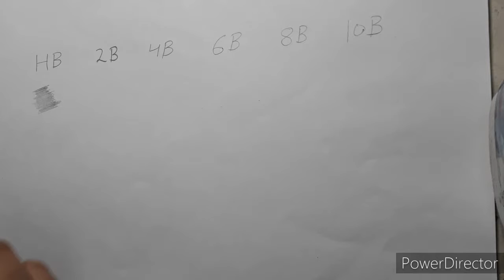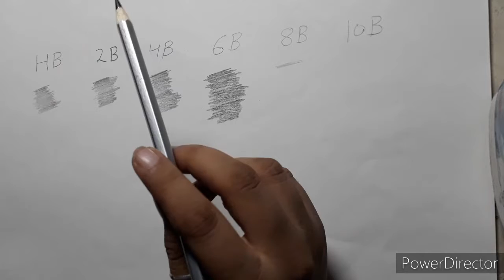Unboxing artline graphite pencils 😍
best pencils for beginners

pencils for drawing

artline graphite pencils for drawing sketches

sketch drawing pencils

best pencils for drawing

best pencils for beginners drawing

draw with graphite pencils

graphite pencils for drawing

graphite pencils for beginners.